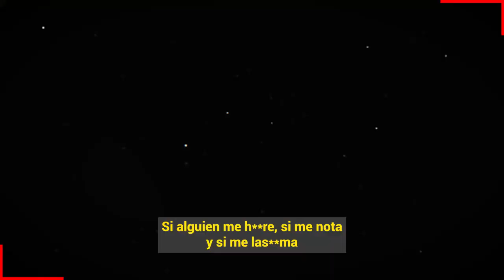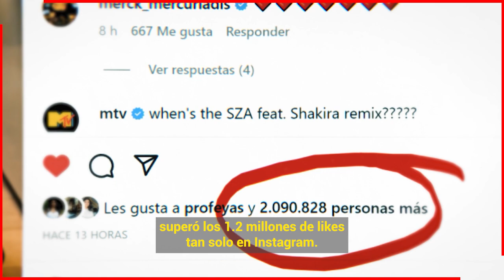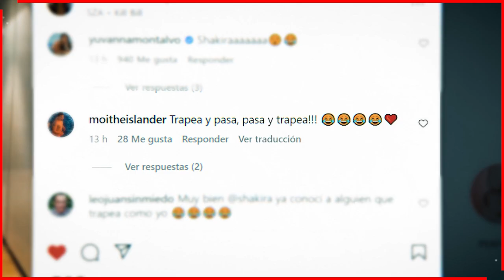😱🚨 Shakira 𝗘𝗡𝗩𝗜𝗔 𝗠𝗘𝗡𝗦𝗔𝗝𝗘 a Clara Chia y a Pique Por el día de / 𝗦𝗔𝗡 𝗩𝗔𝗟𝗘𝗡𝗧𝗜𝗡 🚨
Shakira 𝗘𝗡𝗩𝗜𝗔 𝗠𝗘𝗡𝗦𝗔𝗝𝗘 a Clara Chia y a Pique Por el dia de / 𝗦𝗔𝗡 𝗩𝗔𝗟𝗘𝗡𝗧𝗜𝗡

Shakira no supera su ruptura con Gerard Pique y les manda este mensaje.

 BIENVENIDOS!!!
chismes de farandula
escandalos
De primera mano
noticias
famosos mexicanos
mexico
el gordo y la flaca
estados unidos
farandula 2021
entretenimiento
farandula mexicana
chismes de famosos 2022
ventaneando
famosos
un nuevo dia
espectaculo
Hoy